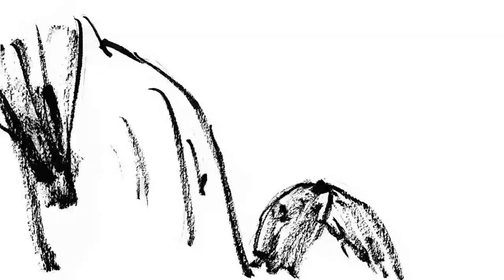Ashes of Time ANIMATION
This is one of the credits I did for the theme song of the movie Ashes of Time.